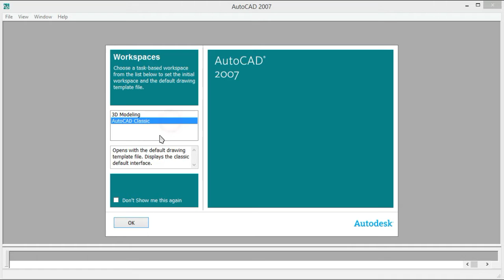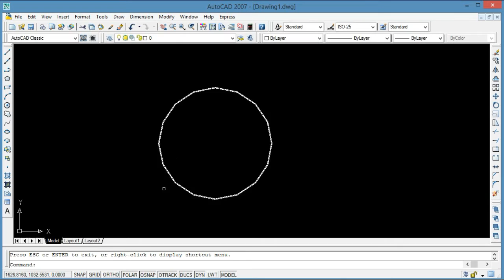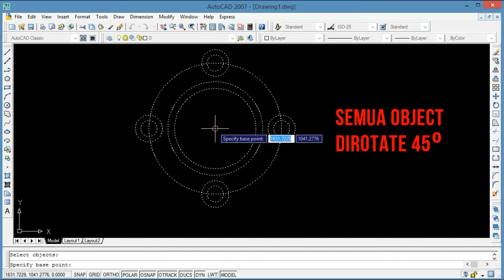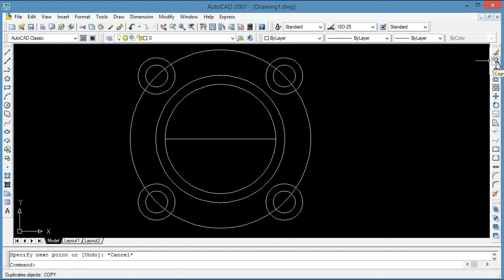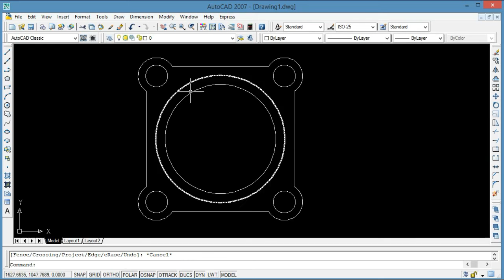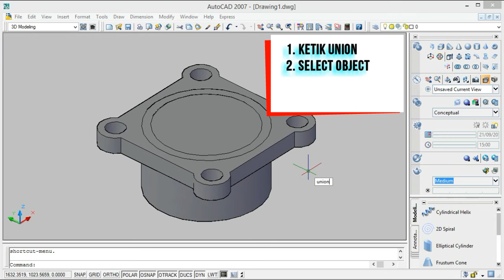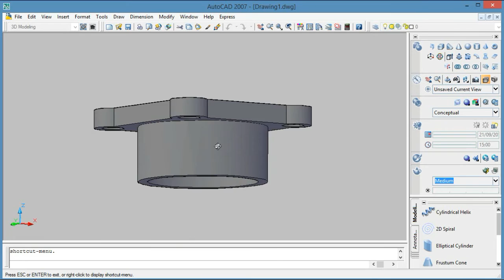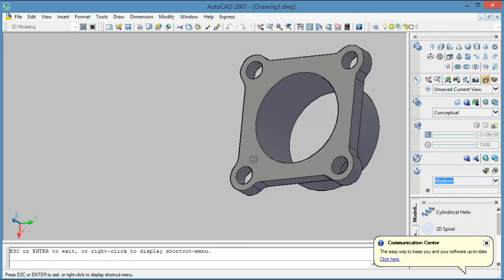Tutorial AutoCAD 2007 - 3D [JAC Art Code]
Ini merupakan salah satu mata kuliah saya yaitu grafika komputer, kebetulan saya juga masih pemula hehehe.. Video ini saya record untuk berbagi ilmu kepada anda yang baru belajar AutoCAD.
Semoga bermanfaat :)